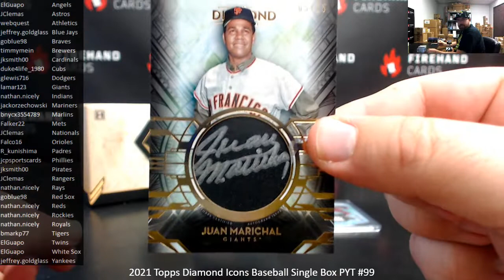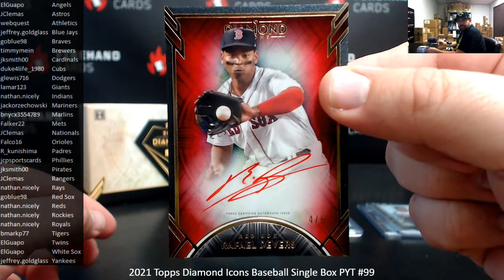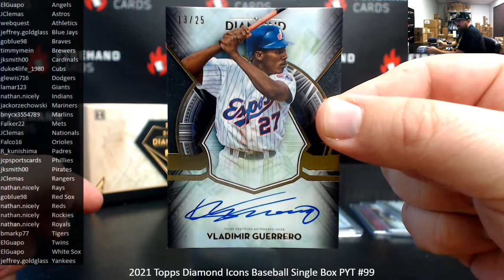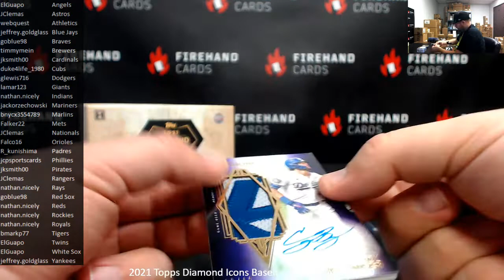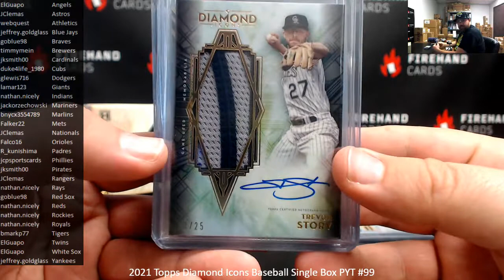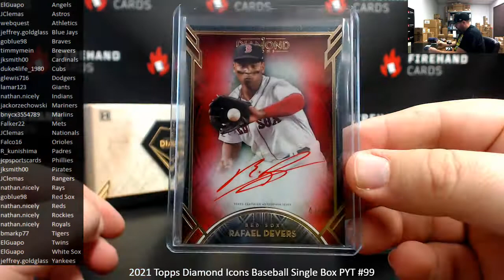3/4/2022 2021 Topps Diamond Icons Baseball Single Box PYT #99